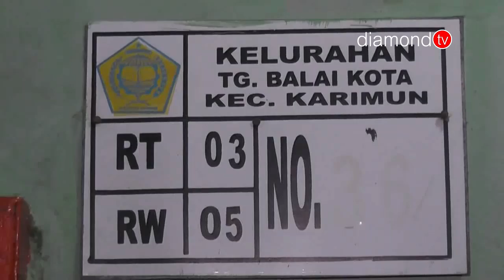PRIA PARUH BAYA TEWAS DIKAMAR MANDI